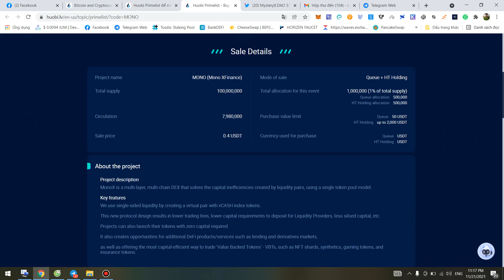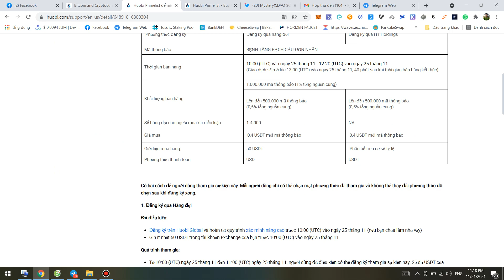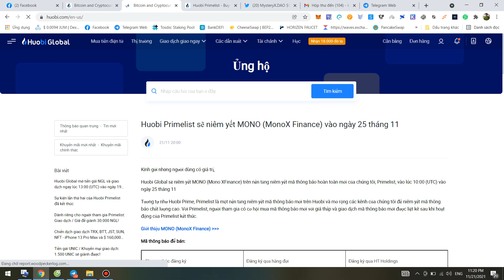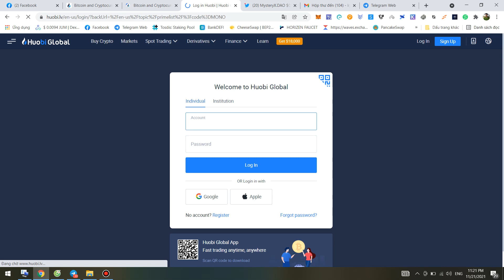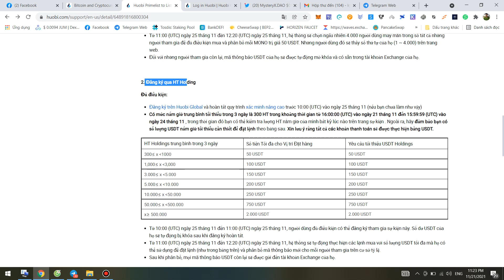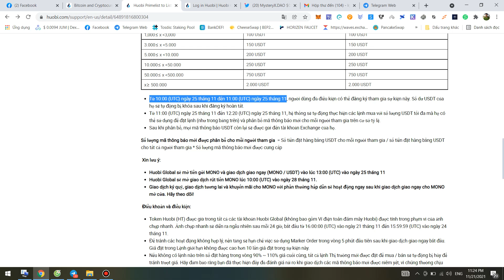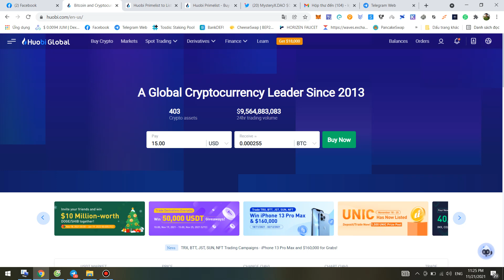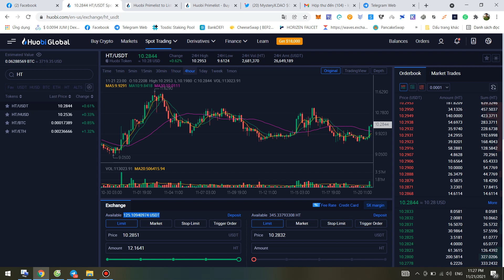Hướng Dẫn Tham Gia Chương trình Primelist lần 3 - phát hành token MONO Sàn Huobi -Kèo X50 nhé ae